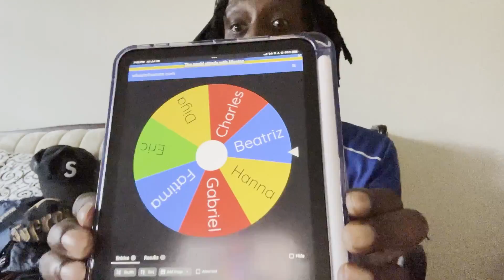Did this guy just do a Supreme $5 spin the wheel starting at 11am EST on 7/29/2023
Check out the Supreme Reflective Stitch Camp Cap Purple available on StockX